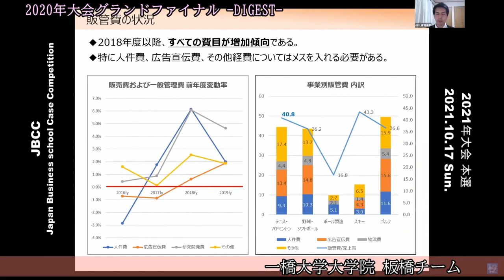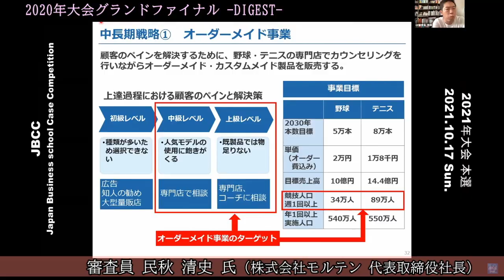JBCC2021 特報①（2020年大会Digest編）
JBCC2021年大会に向けた特報①です。

2020年大会グランドファイナルの全編動画は下記URLよりご覧いただけます。